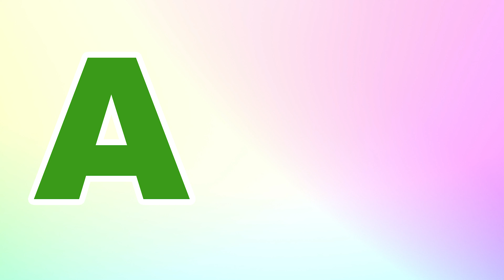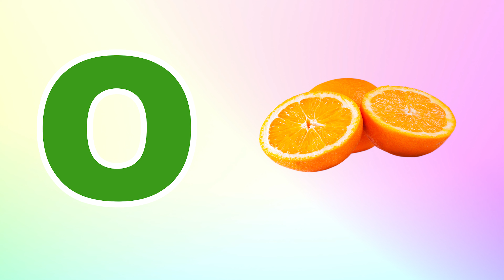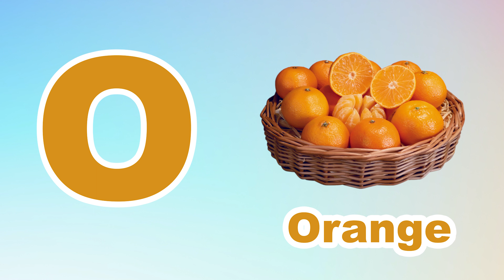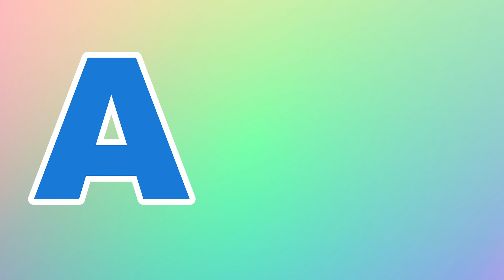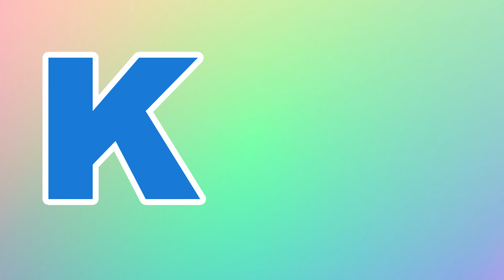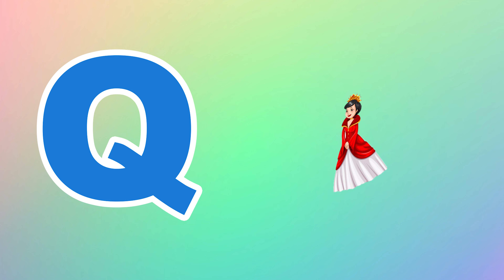Phonics Song for Toddlers A for Apple Phonics Sounds of Alphabet A to Z ABC Phonic Song | #388